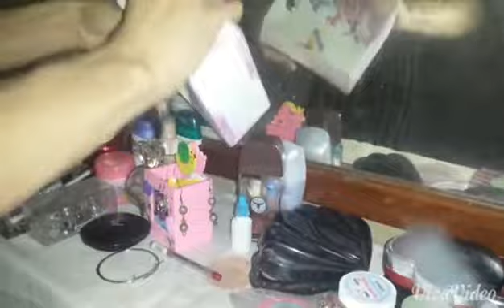Cortometraje de terror en la oscuridad.